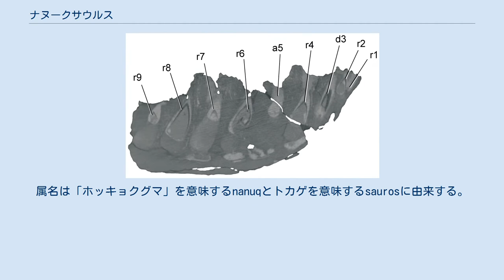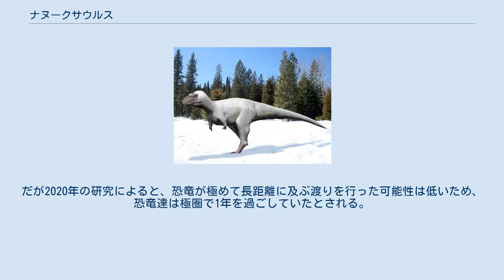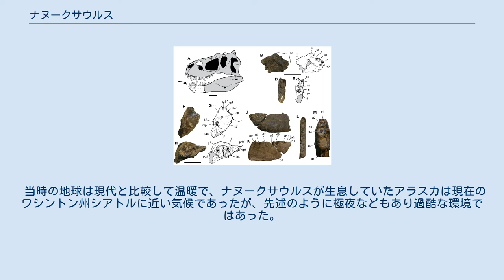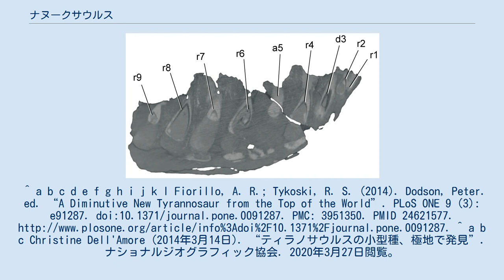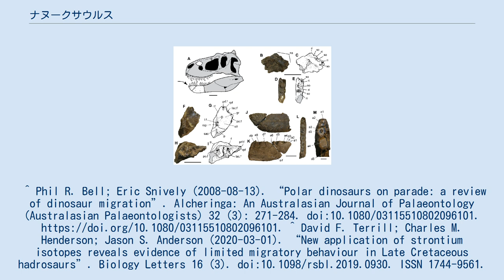ナヌークサウルス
ナヌークサウルス（Nanuqsaurus）は、白亜紀後期マーストリヒチアンのアラスカノーススロープ（ブルックス山脈の斜面）プリンスクリーク層に生息していた、絶滅したティラノサウルス科の恐竜の1属。
部分的な頭骨の化石のみが発見されており、知られている種はナヌークサウルス・ホグルンディ1種のみである。
 頭部の復元図 ナヌークサウルスはティラノサウルス亜科の中では中型の部類であり、全長はティラノサウルスの約半分にあたる6メートルと推定されている。
この体格の小ささは北極圏という高緯度地域の過酷な気候のもと適応したものと古生物学者フィオリロとティコスキーは推測した。
 ナヌークサウルスの頭部には鋭い鼻筋があり、ティラノサウルスに近縁であったことを示唆している。
近縁種の肉食恐竜の形態に基づき、ナヌークサウルスの頭骨の長さは60センチメートルから70センチメートル程度と推定されている。
 ティラノサウルス亜科として同定された根拠としては、前頭葉と涙腺が吻の側に突出した長い構造により分けられている点、口腔先端に位置する歯が後方の歯より小型である点、頭頂部の骨が癒着した構造が挙げられる。
 北極圏に生息していたということで、羽毛の生えた復元が多い。
また、カーネギー自然史博物館の古生物学者マット・ラマンナは、ナヌークサウルスの皮膚が南方のティラノサウルス科よりも分厚かった可能性が高いという趣旨のコメントをしている。
 タイプ標本 2006年、アラスカノーススロープのキカク・テゴシーク採石場から中型の獣脚類の化石の断片が発見され、頭骨長は約60センチメートルから70センチメートルと推定された。
初めはゴルゴサウルスに、その後はアルバートサウルスに含まれていたが、ペロー自然科学博物館（ダラス自然史博物館）を経て新たな属であることが認められた。
タイプ標本である「DMNH 21461」はプリンスクリーク層で発見されており、6910万年前の物である。
頭骨の下顎の一部分から構成され、断片は互いに付近で発見された。
頭頂葉の一部や前頭葉、右側の鼻腔、左側の歯列も発見されている 。
標本は完全に成熟した個体であり、鼻筋が滑らかであった。
 ナヌークサウルスは2014年にアンソニー・R・フィオリロとロナルド・S・ティコスキーにより記載・命名された。
模式種はナヌークサウルス・ホグルンディである。
属名は「ホッキョクグマ」を意味するnanuqとトカゲを意味するsaurosに由来する。
種小名は、慈善事業家フォレスト・ホグランドの慈善事業などでの功績を称えたものである。
 ナヌークサウルス（青）と他の獣脚類との比較 ナヌークサウルスは高度に進化したティラノサウルス亜科とみられ、ティラノサウルスやタルボサウルス、ズケンティラヌスを含むグループの姉妹群と考えられている。
 左側の顎の薄片 7000万年前の北アメリカはララミディア大陸の一部であり、寒冷でかつ白夜と極夜が存在していた。
白夜がある夏の時期は獲物を捕食できる可能性が高まるが、暗い冬には獲物を得る機会は減少し捕食動物はほぼ獲物にありつけなかったと推測されている。
本来はベルクマンの法則に従って寒冷地域の動物ほど大型化することが多いが、大型動物は多くの食料資源を必要とするため、ナヌークサウルスが小柄であるのは食料資源の不足が要因である可能性があるとフィオリロは述べている。
アラスカに生息していたトロオドンは南方の個体よりも50%ほど大柄であったが、これはトロオドンの眼が大きく極夜の状況下でも視力に頼って狩りを行えたためと考えられている。
ナヌークサウルスは寒冷な気候による食料供給の減少ゆえ小型化している可能性が高い。
 頭骨の形状から、脳の肥大化した領域が嗅覚を司る部位であることが示唆されている。
これはティラノサウルスと同様に、獲物の臭いを頼りに狩りを行っていたことが導かれている。
これは死肉を漁るよりも積極的に生きた動物を襲っていたことを示している。
セコイアが繁茂する森林でハドロサウルス科などの植物食恐竜を捕食していたとフィオリロは推測している。
 かつては極圏の極夜や食料不足から逃れるため、一帯の恐竜の一部(例エドモントサウルスやパキリノサウルス)は現生動物のように渡りを行っていた可能性が指摘されていた。
そして移動能力の低い小型恐竜や曲竜類は極圏で冬季を過ごしていた可能性も指摘された。
この場合ナヌークサウルスが移動と残留のどちらを選択したかは不明だっ...